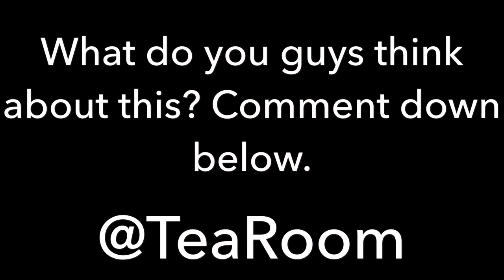CHRIS CONFIRMS THAT HIM AND QUEEN ARE NO LONGER TOGETHER!!!